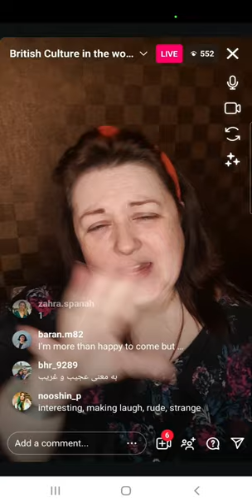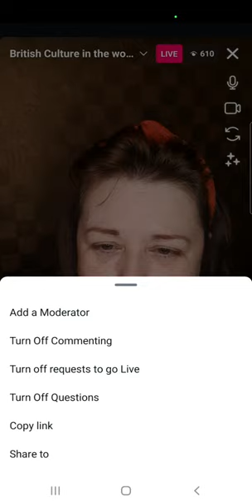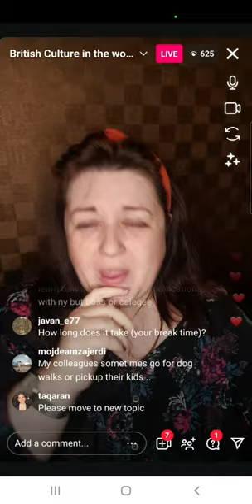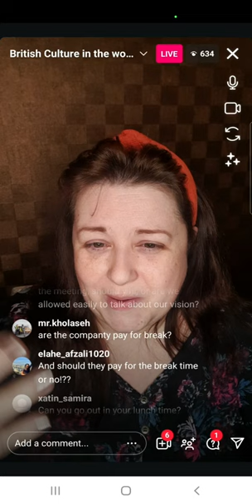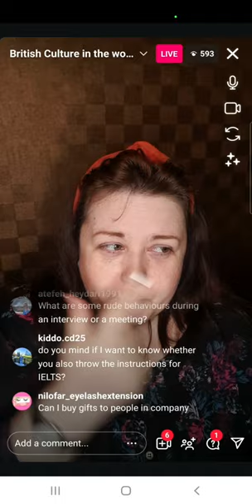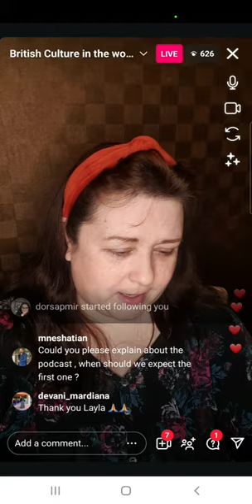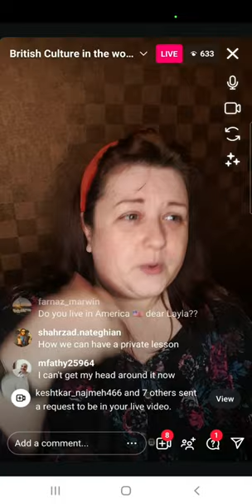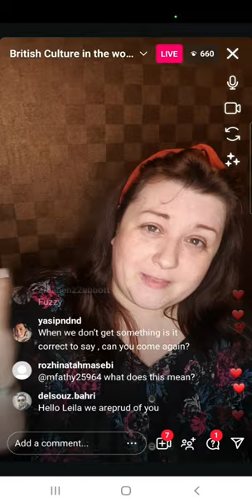English At Work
🔸️Review:

1. I could care less
Correct: I couldn't care less.

2. Funny:
Interesting
Strange / unusual
Rude

3. I don't know, we'll see.

4. The receipt is in the bag.

🔸️Idiom:
Sorry, I can't get my hear around it now. (But) Let's talk later.